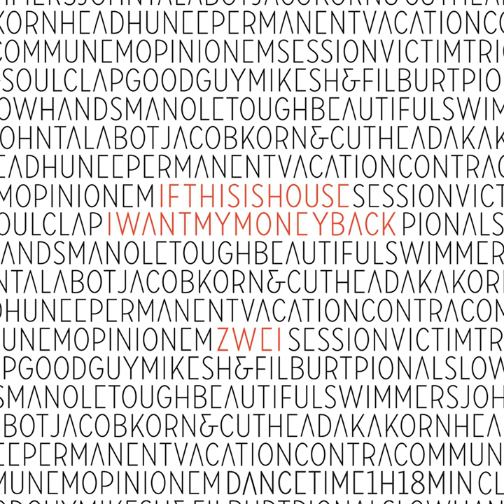Large Processor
Large Processor · Session Victim

If This Is House I Want My Money Back Zwei

Producer: Session Victim
Composer: H.Freer
Composer: M.Reiling